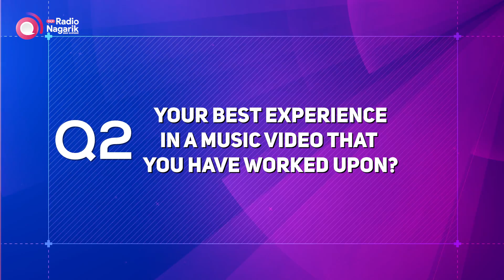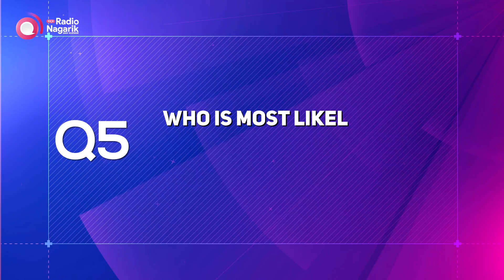5 Questions | K Yo Maya Ho | B-8eight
This boy band has been asking "k yo maya ho?" to their fans.

This time we have asked them 5 questions Let's watch what the questions & their answers are.

Producer: Bryan Rai
Camera: Rabin Shrestha
Graphics: Binay Kansakar
Edit:Emil/Ishan